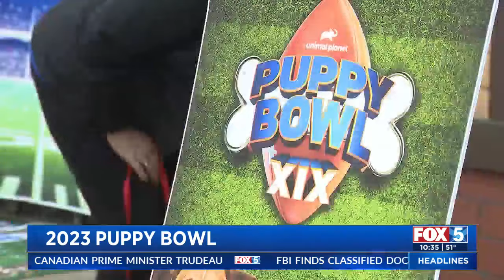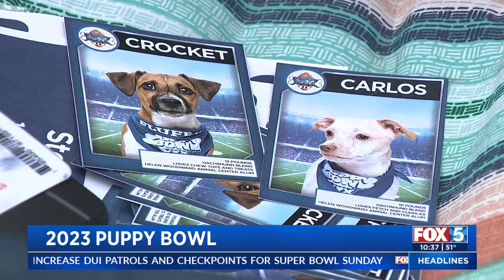2023 Puppy Bowl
Team Fluff took home the ‘Lombarky Trophy’ from this year’s Puppy Bowl. Two of the puppies on Team Fluff are local to San Diego.